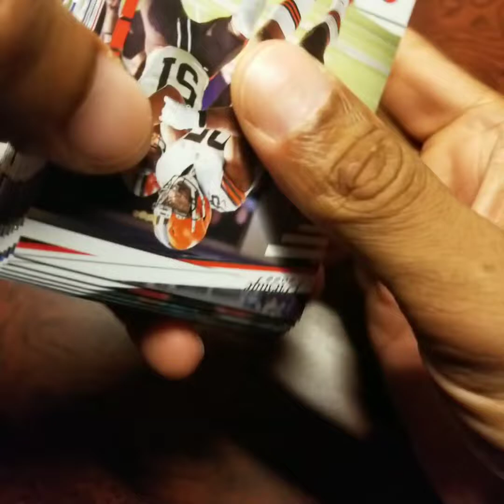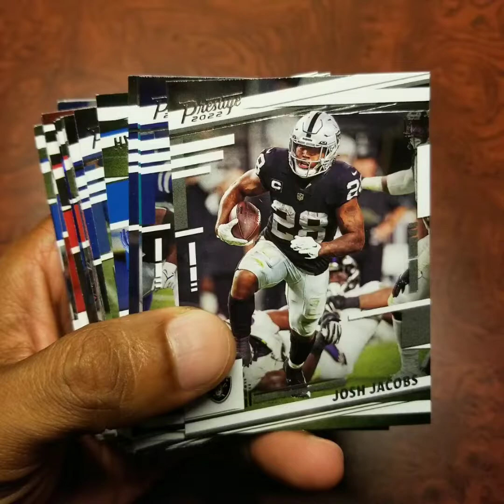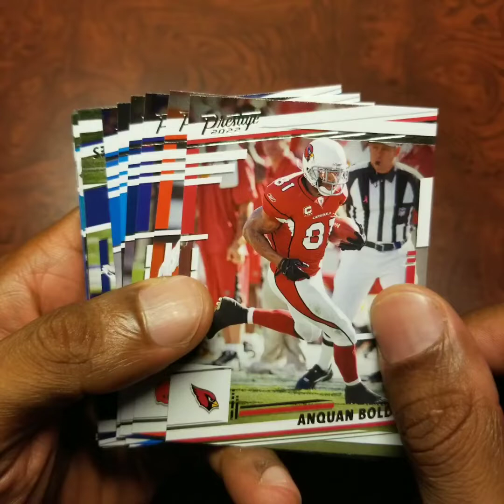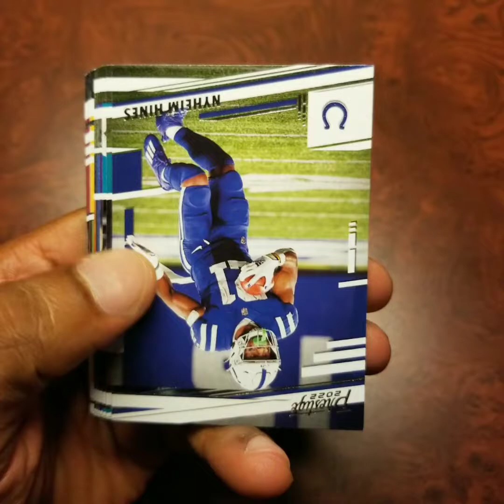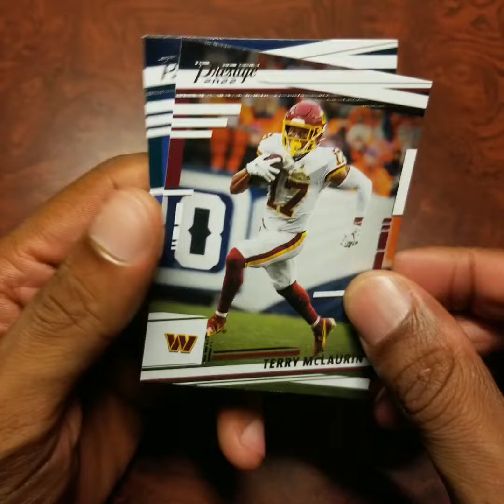2022 Panini Prestige Football 60-Card Hanger Pack - Courtland Sutton, Aaron Rodgers & more!